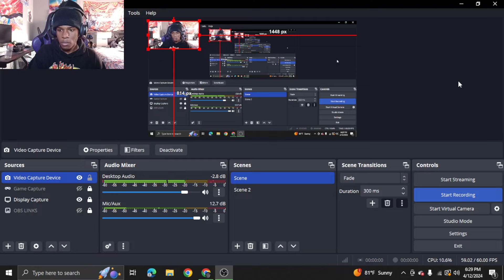Failed Jewelry Heist Doesn’t End Well For 21-Year-Old (Reaction)